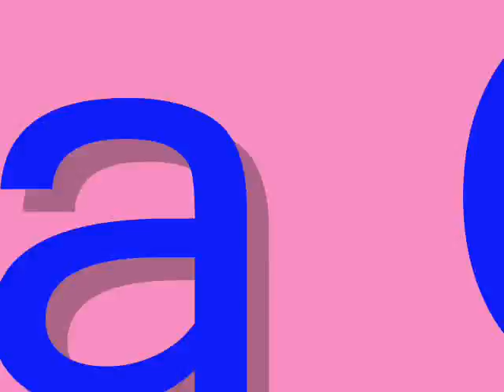Tesla Girls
Lulu and Trinity dance to OMD's classic, Tesla Girls